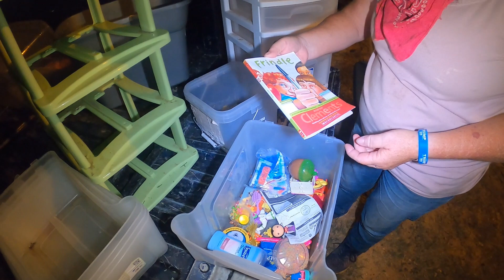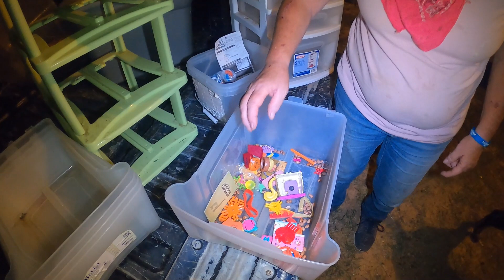dumpster diving random dumpsters